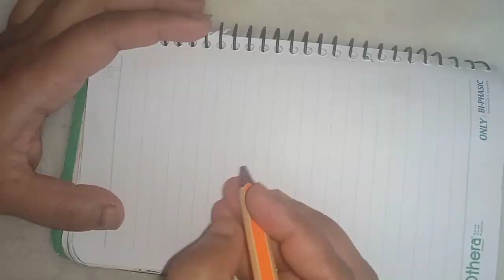how to draw a easy flower pencil drawing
how to draw a flower 🌹🌺 sketching easy way#howtodraw
flower painting